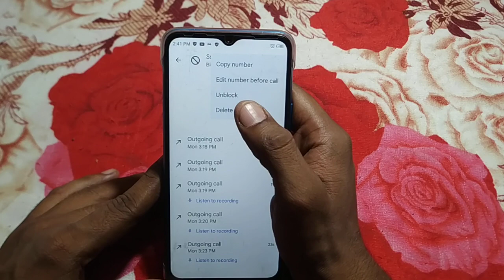how to unblock contact number infinix smart 6hd